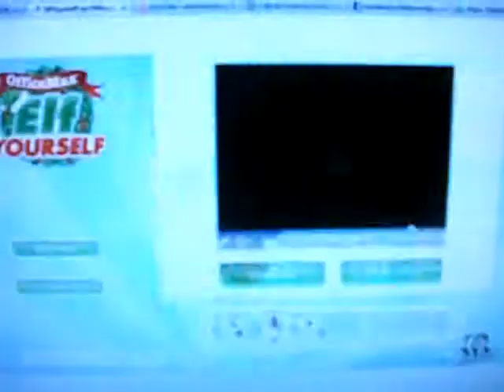Happy!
If I start to upload more videos than I have in a while it's because I think that I need to keep videos going if I ever want people to follow me on the internet. But I'm going to try to have them just be one take and try to keep them quick. Hopefully that is what people want. If anyone has suggestions of what I should do on this channel let me know. I would appreciate it. Like more music videos? Or should I have topic to talk about. Let me know.